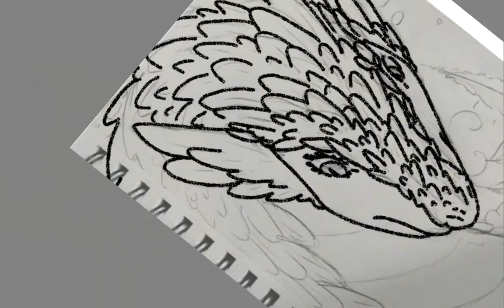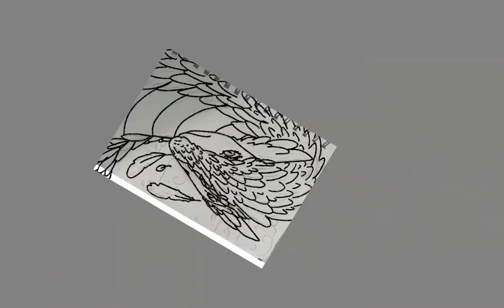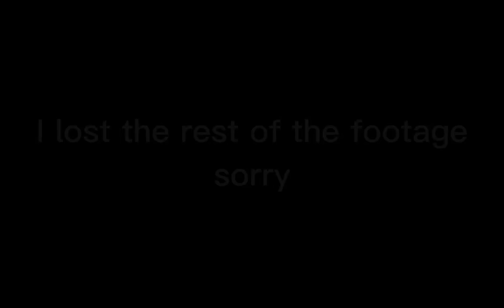Feathered-Dragon in the sky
I was planning games with a bunch of my sisters friends I got a little anxious so I left after the round and started to draw some dragons. I loved the four dragons I made so much that I decided to digitize them. This is the third of the four. I LOVE feathered dragons, I just struggle drawing them. I was originally going to do it white and gold but I decided to change it up and I'm not disappointed, I don't know if I like it more now instead of what it was going to be but oh well. I love specales though